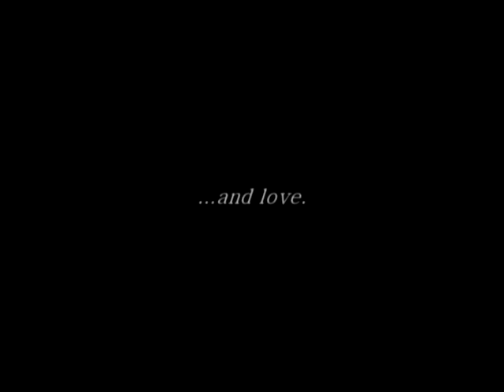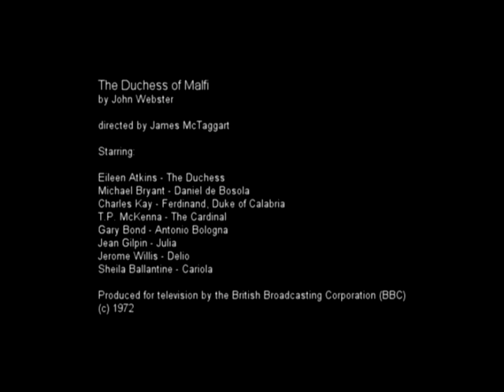The Duchess of Malfi - by John Webster (trailer [1972])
So, I really have no idea why this play isn't performed more often than it is.  I really don't.  It's got enough intrigue, plot-twists, madness, poisonings, accidental stabbings, incest, werewolves, ghosts and severed limbs to keep a director like Tarantino happily busy.  I'm drooling on the keyboard just thinking about what an awesome movie this could make...

But speaking of movies, after studying the play in a 3rd-year-level university Renaissance Drama course, I was lucky enough to find this BBC production that was done and filmed in 1972.  The TV production quality itself is pretty average, but the performances by the lead actors are absolutely fantastic.  A young Eileen Atkins is perfectly cast as a strong-willed, powerful, sassy Duchess, and I thought Charles Kay was going to light my TV on fire with his absolutely terrifying and engrossing intensity.  If you can get your mitts on a copy of this, watch it.  And prepare to bite all your fingernails off.

In the meantime, here's a little 'trailer' I pieced together in a couple of days to possibly convince you further.  I recognize how amateur the quality is; I don't have a lot of experience changing analog to digital, so I apologize for the craptastic interlacing problems and muddy audio.  However, hope you still enjoy!  Always love to hear from you guys.